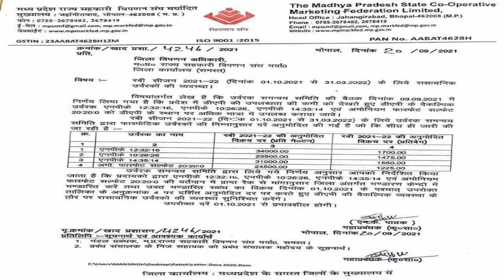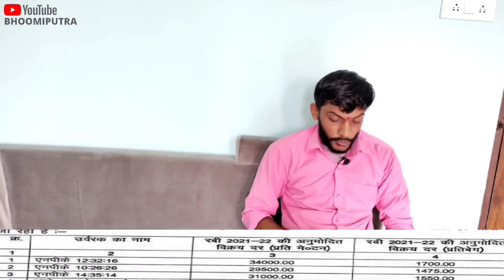1 अक्टूबर से बढ़ेगी कीमत 12.32.16 पर बड़े 600 ₹ Npk हुआ मंहगा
1 अक्टूबर से बढ़ेगी कीमत 12.32.16 पर बड़े 600 ₹ Npk हुआ मंहगा किसान साथियों उर्वरकों की प्राइस बड़ी है कीमत बढ़ी है यह कीमत निर्धारित है 1 अक्टूबर से आगामी साल 2022 के मार्च अंत तक यही कीमत रहेगी यह कीमत 1 अक्टूबर से प्रभाव शील होगी
धन्यवाद भूमिपुत्र रघुराज सिंह
 अपनी खेती अपना परिचय